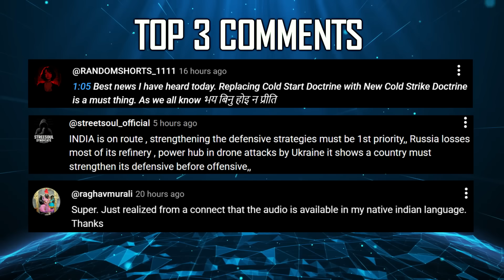Indian Defence Updates : 6th Gen+ Fighter,Secret Drone To PAK,Adani VTOL-5 FPV Drone,Big ATAGS Order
1. Jacobabad Air Base Remains Non-Operational Six Months After Indian Strikes
2. Emerging Evidence Suggests China is building Nuclear Powered Aircraft Carrier
3. Russia Forms New ‘Unmanned Systems Forces’
4. Maharastra's Lloyds Engineering & Poland’s Fly Focus Team Up for Electronic-Surveillance Drones
5. Indian Navy announces Swavlamban 2025 for 25–26 November in New Delhi
6. Azerbaijan Unveils HQ-9BE as Armenia Scrambles to Rebuild Air Defences
7. Pakistan Quietly Pursues European Drone Technology Transfer, Raising Red Flags in India
8. HAL to Finalise Major Corporate Revamp Study by March 2025
9. IAF's Suryakirans & Tejas Touch Down in Dubai for Airshow 2025
10. Azerbaijan bags 9 JF-17 Block-3 Fighters, Diverted from Pakistan Air Force Orders
11. Adani Unveils New SR-1 Loitering Munition & VTOL-5 FPV Kamikaze Drone at Bangkok Defence & Security 2025
12. India–Germany Move to Lift 13-Year Rheinmetall Ban Gains Momentum
13. India Launches ₹1200 Crore MTU Engine Revival Program for Arjun Tank
14. DRDO Begins Work on Post-AMCA Sixth-Gen+ Fighter Technology
15. Private Sector Pushes for Larger ATAGS Order